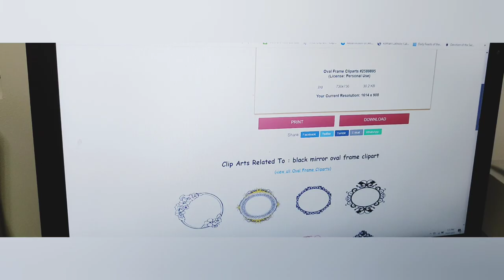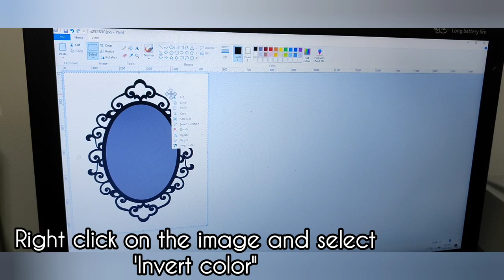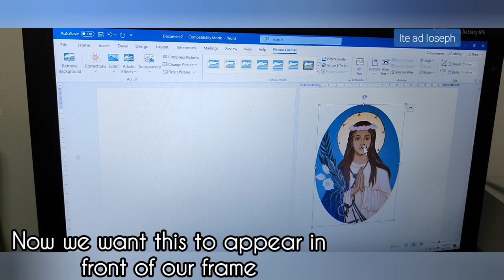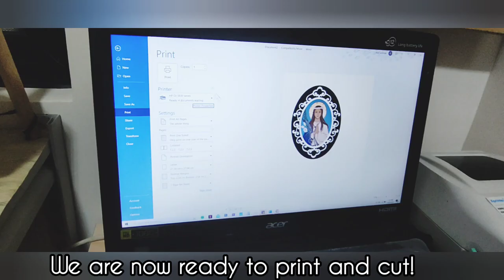Let's craft a canivet (the old-fashioned way but with a little help from technology)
We do include canivet (the ones made with the metal template) in some of our products or as a freebie but we don't sell any of these...yet ... so we will just share how we make them! (for personal use)  :)

Prayer cards, holy cards or estampitas used to be so lovely back then! A canivet is an ancient paper art that has it's origins in France.

Praised be Jesus, Mary and Joseph!